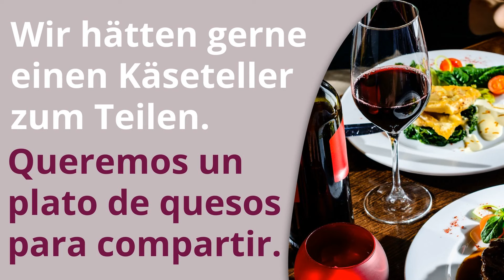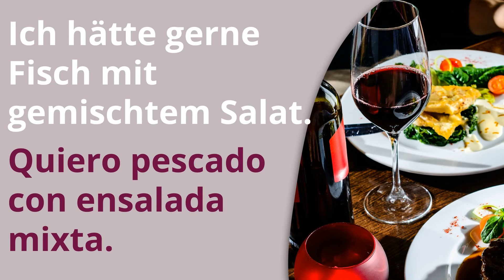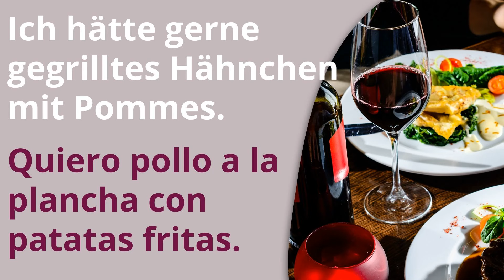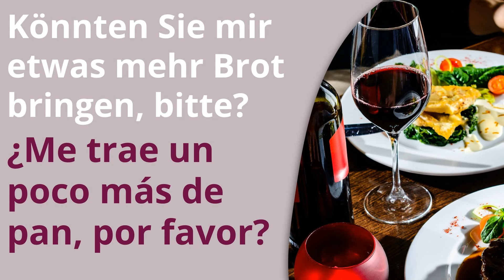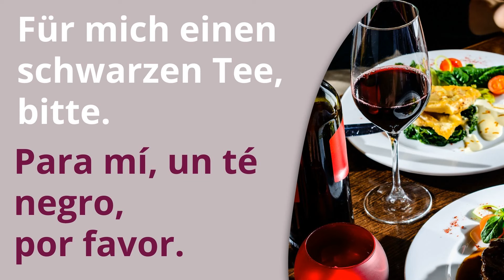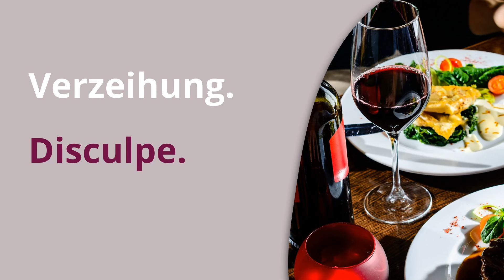IM RESTAURANT BESTELLEN 🌮☕🍰 50Ausdrücke für Essen und Trinken - Neue Version | Spanisch für Anfänger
✨Mein Buch "Spanisch für die Reise nach Lateinamerika" findest du unter diesem

Hola. Mit diesem Video kannst du schnell und einfach Spanisch lernen.
Hier sind 50 Ausdrücke und Begriffe, um Essen und Getränke auf Spanisch zu bestellen.

💙Supportbereich
Hat dir mein Video gefallen? Hat es dir weitergeholfen? Dann freue ich mich über deine Unterstützung! Du kannst mir eine kleine Spende schicken, um meine Arbeit zu würdigen. Hier ist der Link:

Du hast Fragen? Dann schreib mir doch gern etwas in die Kommentare. ✍️

Solltest du über diese Links etwas kaufen, bekomme ich eine kleine Provision. Dir entstehen dadurch keine Zusatzkosten, aber es ermöglicht uns, weiterhin Videos wie dieses zu erstellen. Danke für deine Unterstützung!

Künstler diesem Video kannst du schnell und einfach Spanisch lernen.